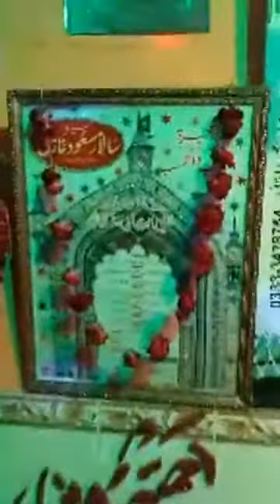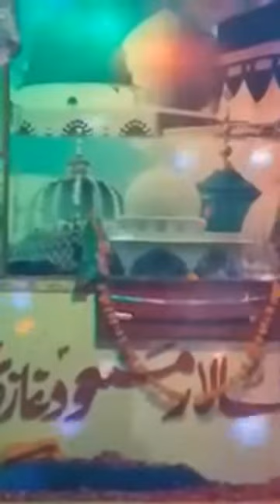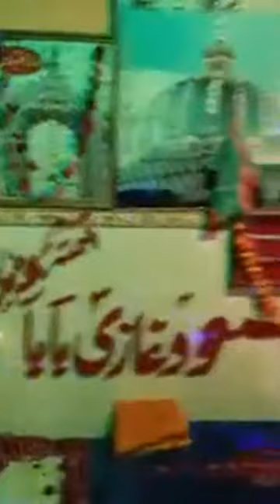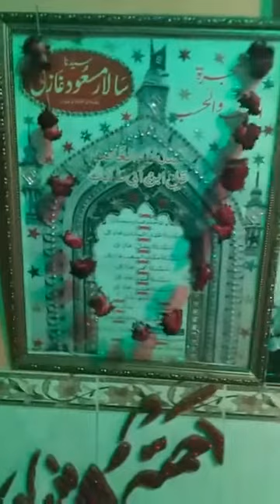سید سالار مسعود غازی لانڈھی کراچی ہفتہ وار اور عرس مبارک مورخہ 28. فروری. . . 2021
سید سالار مسعود غازی لانڈھی کراچی ہفتہ وار اور عرس مبارک   مورخہ  28.  فروری. . .  2021سید سالار مسعود غازی لانڈھی کراچی ہفتہ وار اور عرس مبارک   مورخہ  28.  فروری. . .  2021